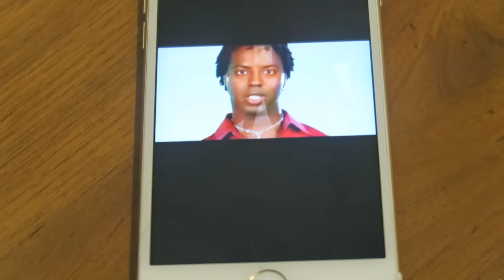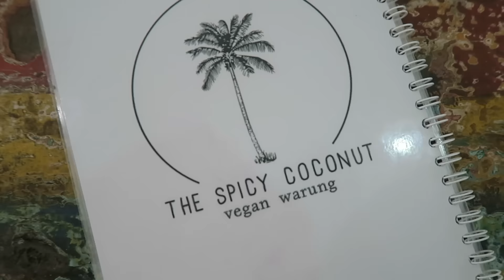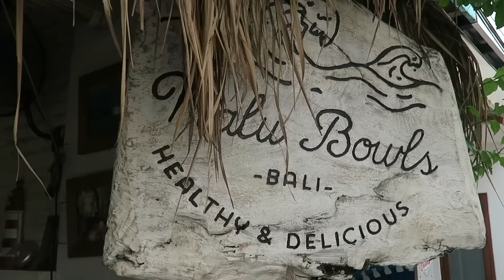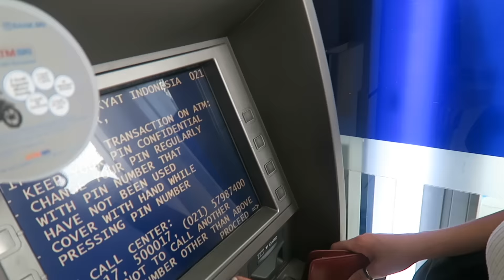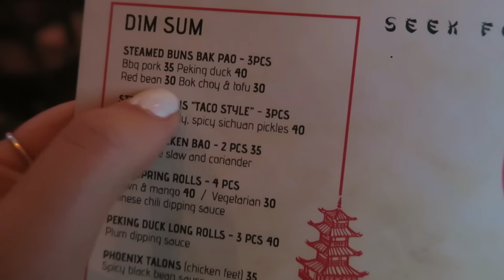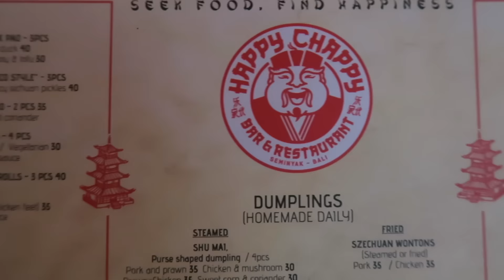WHAT WE ATE IN SEMINYAK | VEGAN | BALI TRAVEL VLOG DAY FOUR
Melskullbones on snapchat & Instagram

Where we ate:
The Spicy Coconut
Nalu Bowls
The Happy Chappy

You can purchase my why & how-to go vegan guide "Everyday Simple Vegan" for $5.99AU it includes a ton of info + 30 easy & vegan recipes!

A big thank you to my friend Jacqui who made my super cute video intro for me! xx